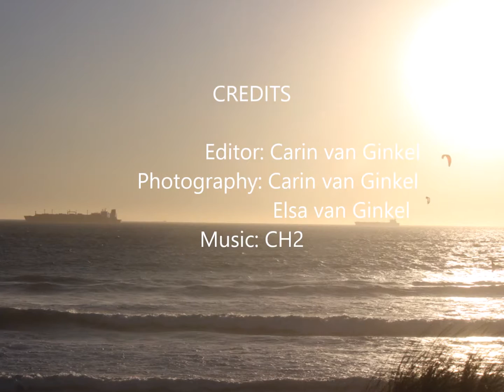Blouberg se strand